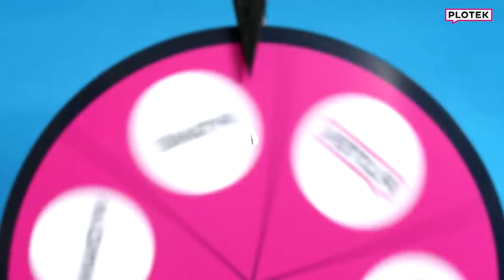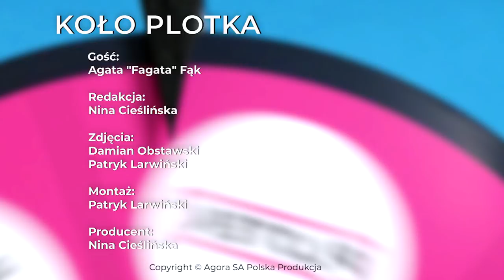FAGATA i jej przygoda z karaluchami - Koło Plotka